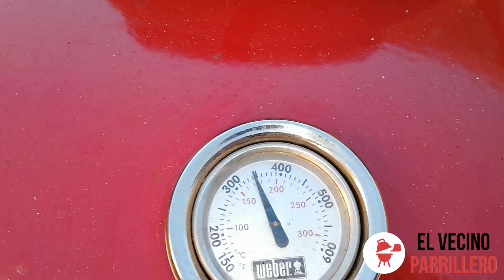Rib eye con Salsa de Cacahuate directo de la Cosecha, del Campo a la Mesa ¿Cómo pizcar cacahuate?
Para está receta fui a la pizca de cacahuate en Sehuadehuachi Sonora para realizar una receta de Rib eye con Salsa de Cacahuate directo de la Cosecha, del Campo a la Mesa.

Quieres saber ¿Cómo pizcar cacahuate? ¿Cómo hacer salsa de cacahuate?
Fecha de grabación:  Noviembre 2020
Autor: Pablo Villalobos - El Vecino Parrillero - Todos tenemos uno.